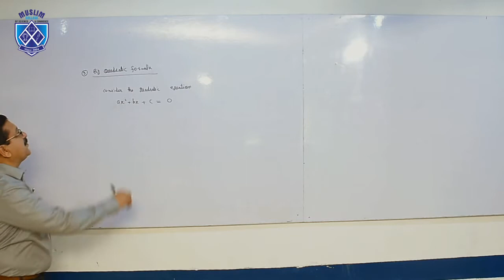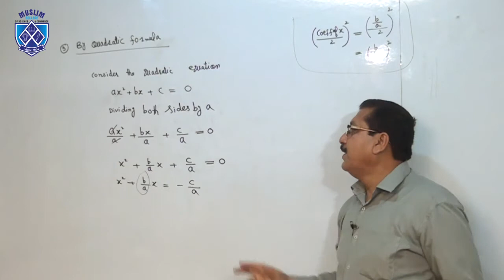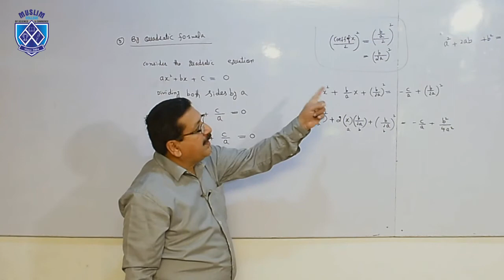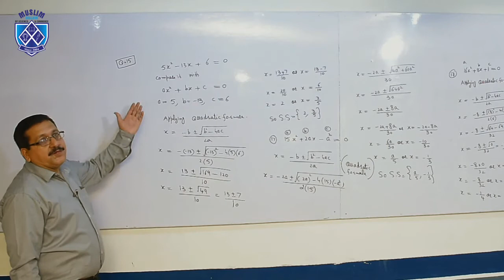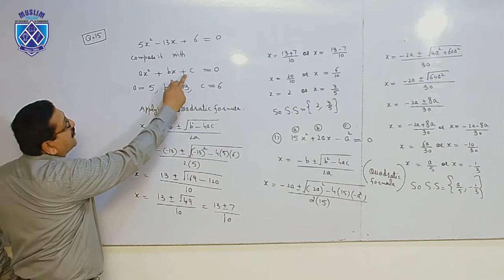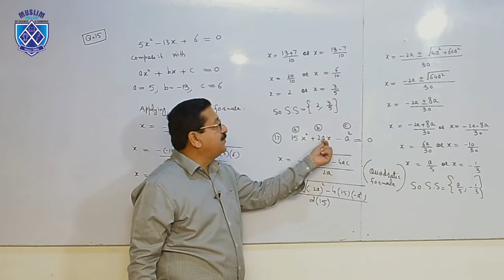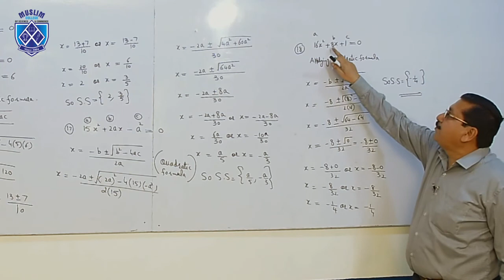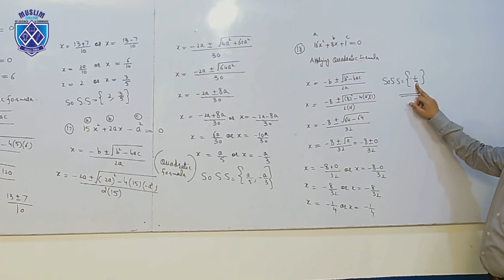1st year Mathematics Chapter no.4 Solution of Quadratic Equations using Quadratic Formula